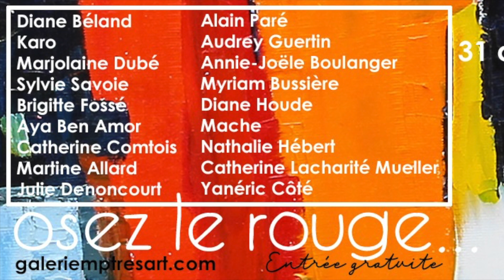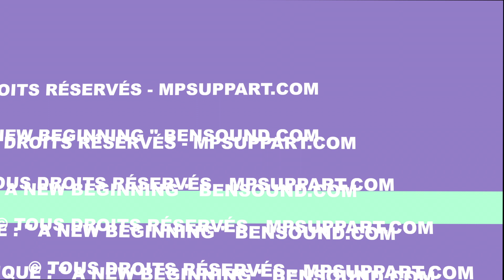Rencontre avec Diane Houde dans le cadre du collectif " Osez le rouge " à la Galerie mp tresart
Rencontre virtuelle avec Diane Houde dans le cadre du collectif " Osez le rouge " à la Galerie mp tresart du 1er octobre au 31 décembre 2021

Pour la fin de l’année, OSEZ LE ROUGE à la Galerie mp tresart

Durham-Sud, le 21 septembre 2021. Du 1er octobre au 31 décembre, osez le rouge à la Galerie mp tresart. Le rouge est sûrement la couleur la plus fascinante et ambiguë qui soit. Elle remue une panoplie de sentiments tels que l’amour, la colère, la sexualité, le courage et le danger…

Dans le cadre de cette thématique, plusieurs disciplines sont mises en lumières telles que : la peinture, la sculpture, la photographie, le vitrail, l’art numérique et la gravure. Cette exposition internationale réunit près d’une vingtaine d’artistes, d’ici et d’ailleurs. De la Tunisie, nous accueillons l’artiste Aya Ben Amor (Ksibet El Mediouni). Du Canada, les participants sont : Diane Béland (Durham-Sud), Karo (St-Nazaire d’Acton), Marjolaine Dubé (St-Valérien), Sylvie Savoie (St-Lucien), Brigitte Fossé (Montréal), Catherine Comtois (Montréal), Martine Allard (St-Placide), Julie Denoncourt (Gatineau), Alain Paré (St-Cyrille-de-Wendover), Audrey Guertin (Longueuil), Annie-Joële Boulanger (Wotton), Myriam Bussière (Durham-Sud), Diane Houde (St-Anne-des-Lacs), Mache (Laterrière), Nathalie Hébert (Drummondville), Catherine Lacharité Mueller (Sherbrooke) et Yanéric Côté (St-Jean-sur-Richelieu). À leurs côtés se trouvent les œuvres des artistes permanents : Maria Tremblay (Notre-Dame-du-Nord), ReBel (St-Bruno), Diane Béland (Durham-Sud), Mélanie Poirier (Durham-Sud) et Daniel Giroux (Durham-Sud).

Il s’agit d’une occasion parfaite pour faire vos emplettes du temps de fêtes. L’art fait du bien au quotidien alors profitez-en pour encourager local.

La Galerie mp tresart est située au 220 rue Hôtel-de-Ville à Durham-Sud. Les heures d’ouverture sont : vendredi : 19 h - 21 h, le samedi/dimanche : 11 h - 17 h et sur rendez-vous la semaine. L’entrée est gratuite.